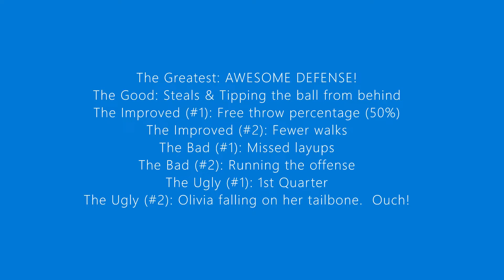Walkersville vs Catoctin 1/15/22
Catoctin 29 Walkersville 13
Catoctin Lady Cougars hosted Walkersville Saturday evening. Both teams got off to a slow start today, with the Lady Cougars leading 6-0 after 1Q. Catoctin started having some baskets fall in 2Q and took a 15-2 lead at the half. Catoctin had a strong defensive showing the first 3 quarters giving up only 3 points, leading 25-3 after the 3Q. Walkersville crashed the boards heavy in the final quarter outscoring Catoctin 10-4, making the final score 29-13. Lady Cougars improved  their record to 5-1 on the season.  Catoctin had 3 players lead the team in scoring each with 8 points, Olivia Hoyt, Sophia Burgee and Josey Shaffer.  Sophia Burgee also lead the Lady Cougars with 4 rebounds along with 4 different Players each with 3 rebounds(Maddy Whetzel,Olivia Hoyt, Josey Shaffer, Autumn Glotfelty). Shoemaker led Walkersville with 8 points, with Pasiak and Coleman each finishing with 2 points.